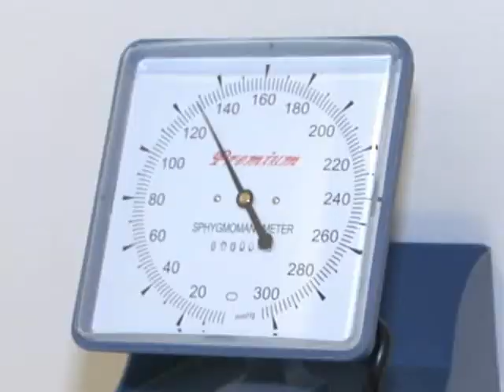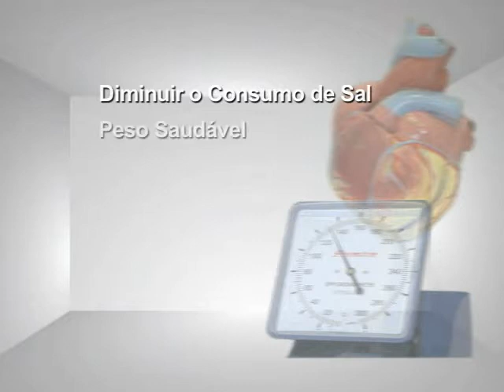TV Feevale - Saúde e Beleza - Hipertensão